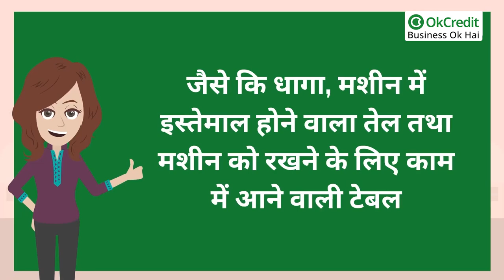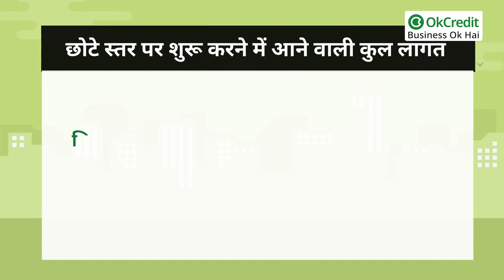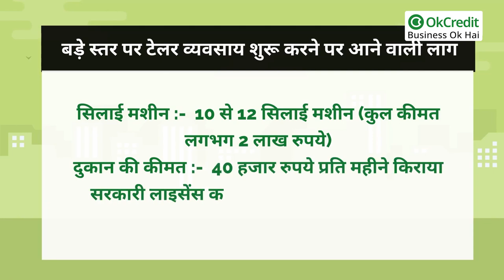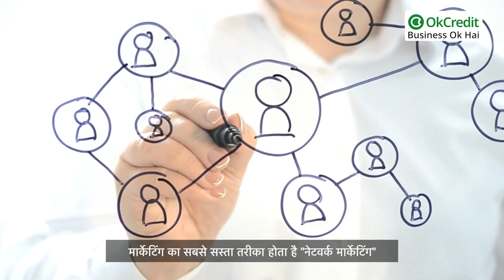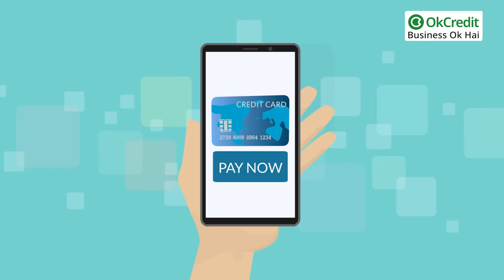Gents Tailoring Business Plan in Hindi | जेंट्स टेलरिंग बिजनेस कैसे शुरू करें? | OkCredit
Tailoring Business Plan in Hindi | टेलरिंग बिजनेस कैसे शुरू करें? | OkCredit

वर्तमान में बदलते वक्त के साथ लोगों की जरूरतें भी परिवर्तित हो रही है, एक समय हुआ करता था जब कपड़े सिलने वाले टेलर की डिमांड बहुत अधिक होती थी, परंतु औद्योगीकरण के पश्चात मशीनों के द्वारा सिले गए कपड़े मार्केट में अपनी जगह बनाने में सफल हुए, परंतु अभी भी कुछ ऐसे लोग हैं जो टेलर के द्वारा सिले गए कपड़ों को पहनना ही ज्यादा पसंद करते है, क्योंकि उनको पहले से तैयार रेडीमेड कपड़ों की फिटिंग अच्छी तरीके से नहीं आ पाती है।

भारतीय समाज में 40 साल से 60 साल आयु का वर्ग लगभग टेलर से सिलाई हुए कपड़ों का ही इस्तेमाल करता है, इन कपड़ो की लंबे समय तक चलने की प्रवृत्ति तथा एक ट्रेडिशनल थॉट प्रोसेस अभी भी इस व्यवसाय को जिंदा रखने में सफल हुई है।
चलिए जानते हैं जेंट्स टेलरिंग का बिजनेस आप कैसे शुरू करें!